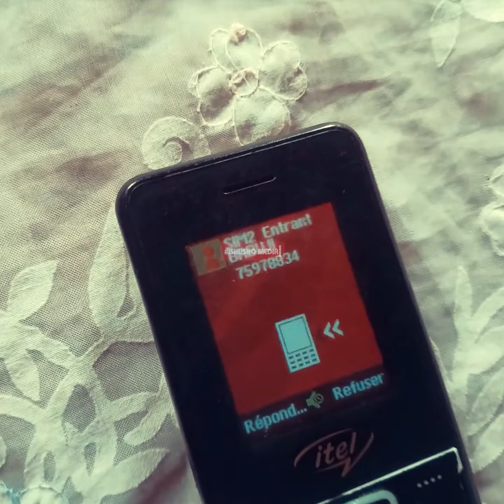IBIHUMBI IJANA | INKWANO | ABAKOBWA MURAGABE